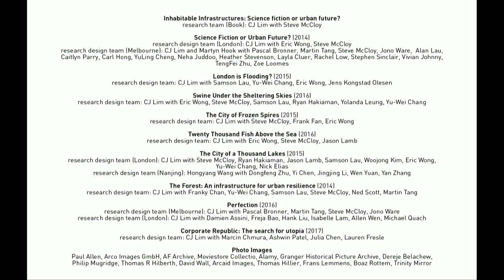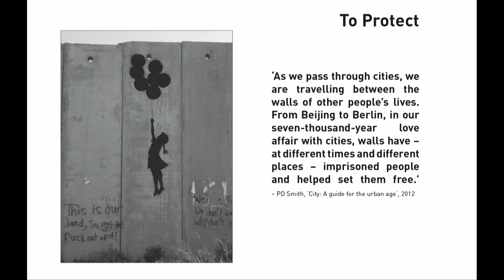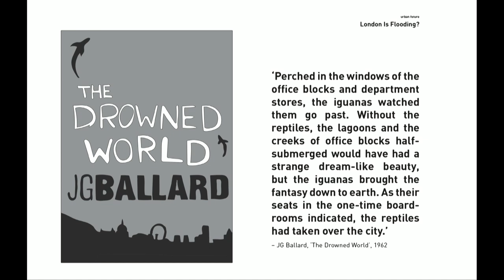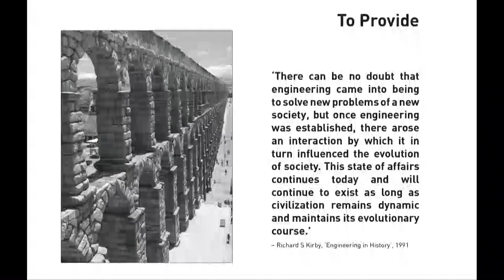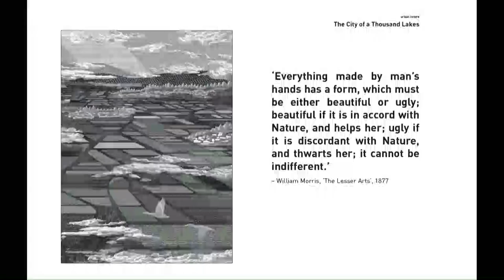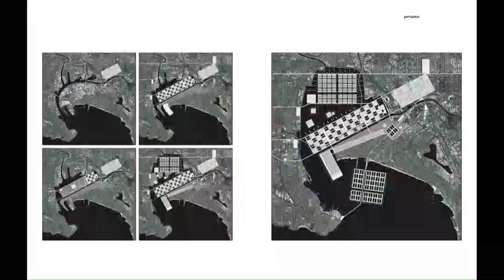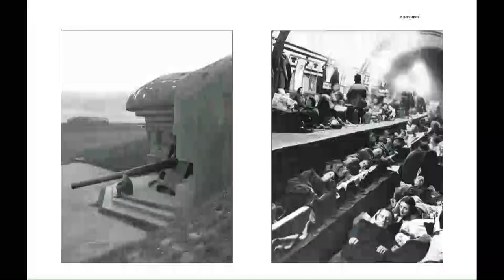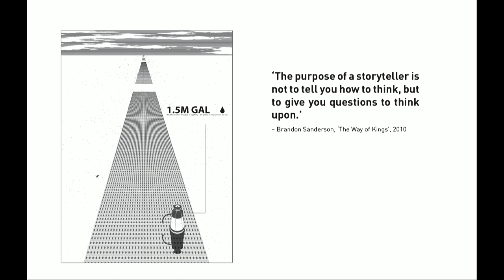Inhabitable Infrastructures: Science fiction or urban fiction? - C.J. Lim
Evening Lecture and Book Launch
23 November 2017

‘Inhabitable Infrastructures: Science fiction or urban future?’ the follow up to ‘Food City’ and ‘Smartcities and Eco-Warriors’, explores the potential of climate change-related multi-use infrastructures that address the fundamental human requirements to protect, to provide and to participate. The stimulus for the infrastructures derives from postulated scenarios and processes gleaned from science fiction and futurology as well as current body of scientific knowledge regarding changing impacts on cities. JG Ballard has written that the psychological realm of science fiction is most valuable in its predictive function, and in projecting emotions into the future.

CJ Lim is the Professor of Architecture and Urbanism at The Bartlett, UCL and the founder of Studio 8 Architects. His teaching and designs focus on multi-disciplinary innovative interpretations of social, political, and environmental sustainability programs. He is the recipient of the Royal Academy of Arts London ‘Grand Architecture Prize’.